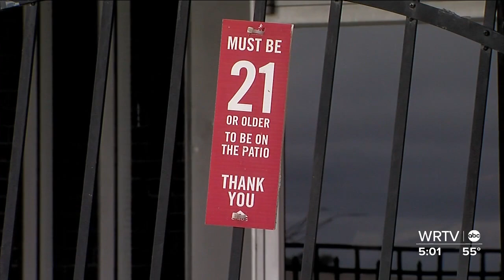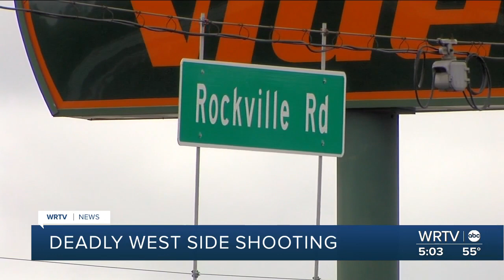Off-duty officer shoots suspect in east side bar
An IMPD officer is on administrative leave following after shooting a suspect while working a security detail on Indy's east side.